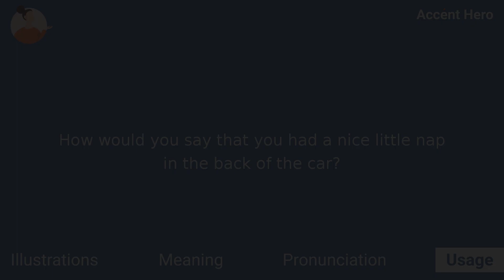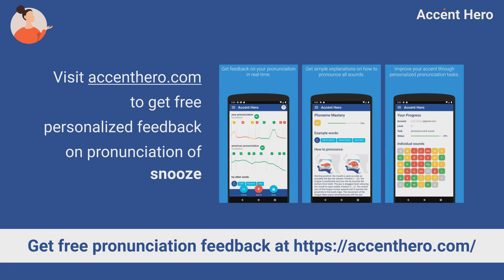SNOOZE - Meaning and Pronunciation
What snooze means? How to pronounce snooze?
This video explains the meaning of the word snooze and provides examples of British English pronunciations by male and female speakers.

Chapters:
0:00 Intro
0:05 Illustrations
0:19 Meaning
0:33 Pronunciation
0:38 Native speaker use
0:44 Quiz
1:01 Service Promotion

Definition of snooze: A snooze is a short, light sleep, especially when you are not in your bed.

IPA Transcription of snooze: /snuːz/.

If you'd like to test your pronunciation of snooze, check out Accent Hero's real-time pronunciation feedback tool: